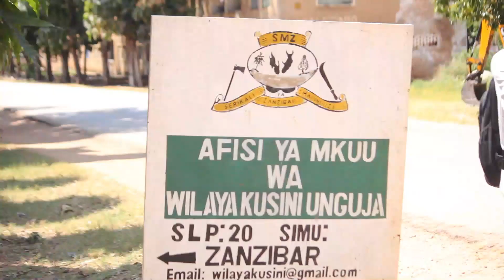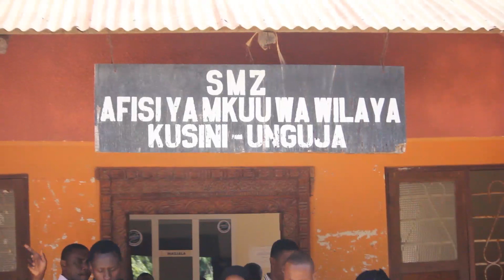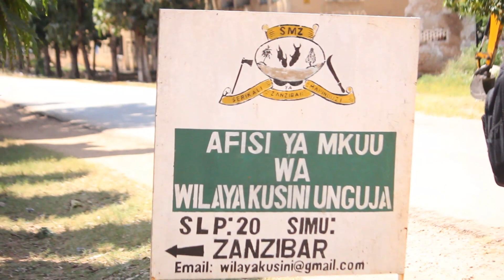🔴LIVE;AHMED ALLY NDANI KIZIMKAZI/ALICHOKISEMA BAADA YA KUFIKA ZANZIBAR